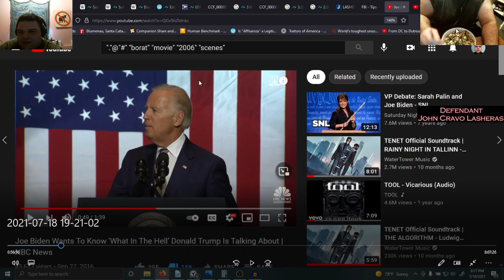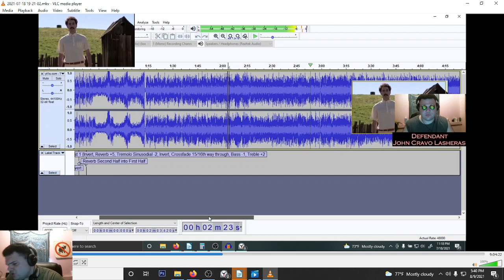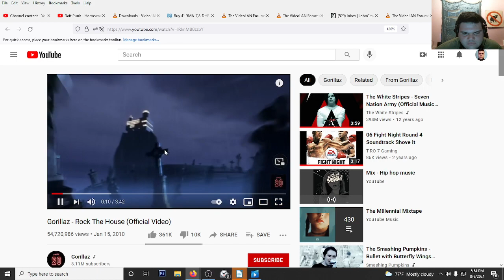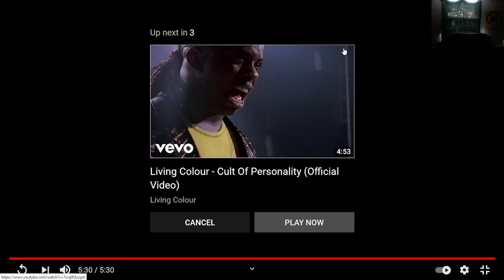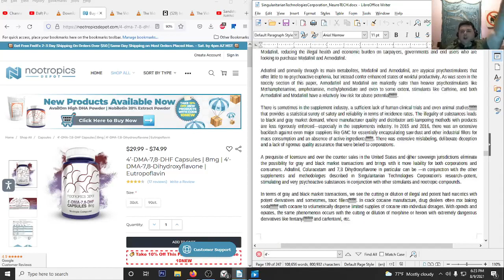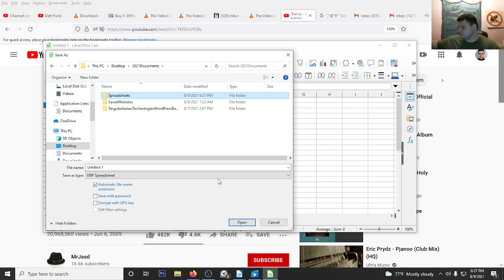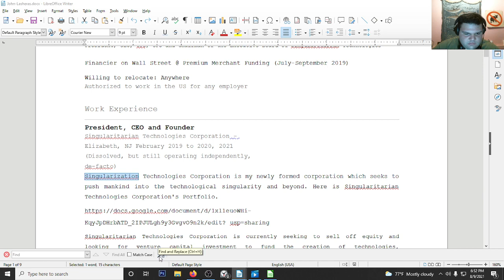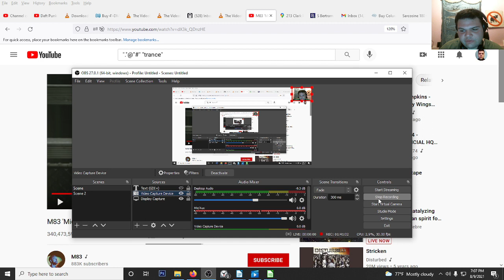Meandering NeuroTECH Day:A Case Study in Not Wasting Your Time #3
I spent my entire day just wasting time. It's important when you take smart drugs to have the impetus to get deeply entrenched in your work and not to get distracted. This is a problem various nootropics consumers on multiple forums, websites, and in person have anecdotally attested to as being a significant problem. Sometimes you can think you're doing a lot of good work, but the time will fly by and you'll realize you've wasted most of your day on nonsense. Yesterday, I spent about 16 hours talking about the same stuff I usually talk about.

Today, on 8/10/2021, I would like to spend sixteen hours, God willing, working optimally instead of throwing away my precious time in my life.

My best recommendation when you take smart drugs is to be in a workplace environment where you have already mentally instilled in yourself that "Yes, this is a place where I am not so readily comfortable, or susceptible to being lazy, and there is no place where I can easily distract myself".

This mentality will intrinsically boost productivity while on smart drugs, wherein you are optimally regimenting your time to effectively manage tasks and utilize time to the greatest extent in a minimization of waste and maximization of productive output.

A lot of the gains in productivity in terms of work come from the mindfulness that time in life is the most precious thing you can have and it requires discipline, order, regimentation, practice, creativity, research, pragmatism, conditioning, honesty, humility, and probably many more types of virtuous qualities (in terms of working optimally) to effectively maximize the gains of your time invested into your work.

The way I like to think about optimal work and productive output is that in every waking moment there is an opportunity to learn, practice and work, even in leisure, as a function of the development of yourself as a human being to not only produce for yourself, but for society, and to also enjoy work on smart drugs.

On smart drugs, I enjoy work extremely so. Work is liberating and when I am in an intense state of flow, I become extremely dead-set and focused on the tasks I must accomplish during my working hours. As an entrepreneur, I spent sixteen to eighteen hours a day working, researching, practicing, implementing new techniques, refining my phenomenological methodologies to work within itself (usually as a function of pragmatism in the tersest axiomatic reduction of optimally saving time, and complexifying as a function of necessity and the elucidation of complex topics).

I took yesterday as a lesson to be learned and have thought a lot about it in the hour and twenty minutes I have been awake to be more conscientious about how I use my time when I am claiming that I am working and I am professing to be working in any regard, manner, or aspect concerning of claiming to be doing a good job.

Your only standard, bar minimum, should be excellence bar none. It will probably be hard to impress everyone, but every day is a work in progress wherein you are the sculptor to your life, chiseling your life's work in-situ one moment at a time.

Sincerely,
John Cravo Lasheras